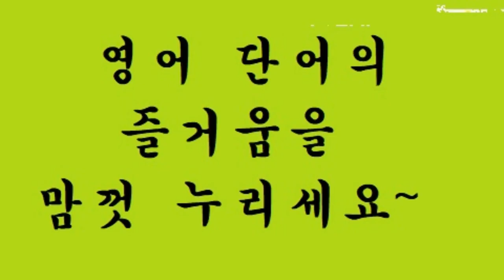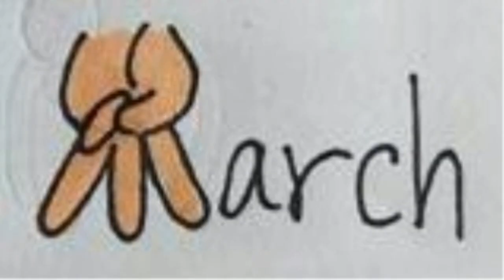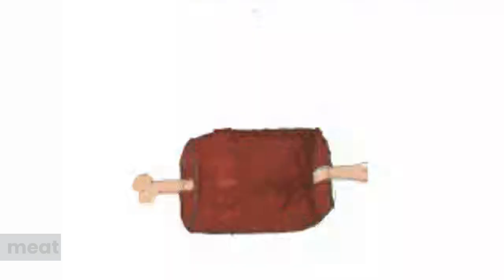교육부 기본 어휘 800단어 영상 사전 (800p-27) ma'am ~ meet